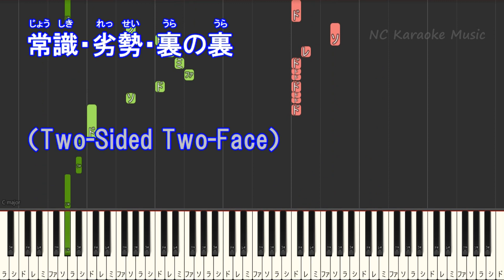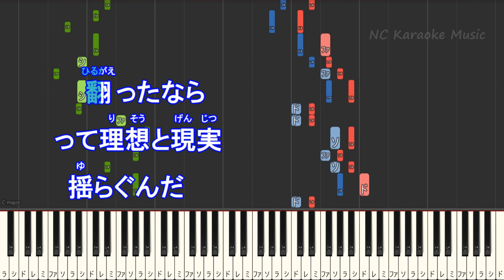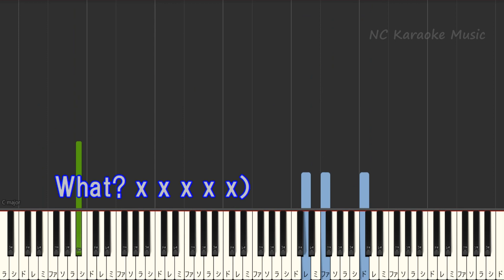【カラオケ男性キー下げ-6】クラクラ / Ado【ガイドメロディあり 歌詞 ピアノ ハモリ付き フル full】音程バー（オフボーカル 別動画）『SPY×FAMILY』S2 オープニング主題歌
新時代
私は最強
下記のリンクに記載しておりますのでお読みになってご利用ください